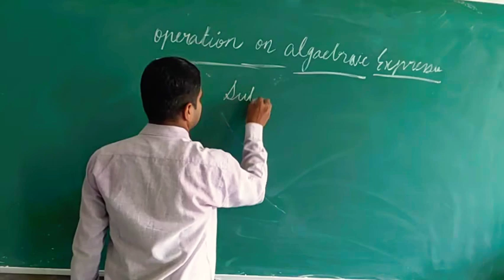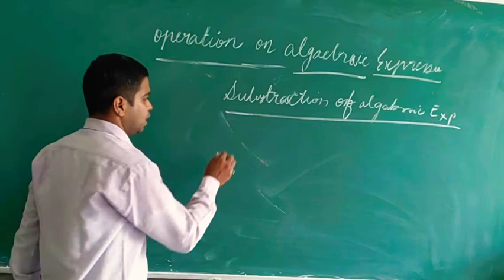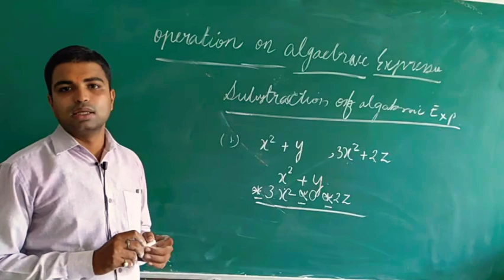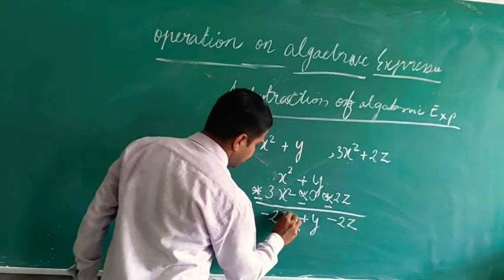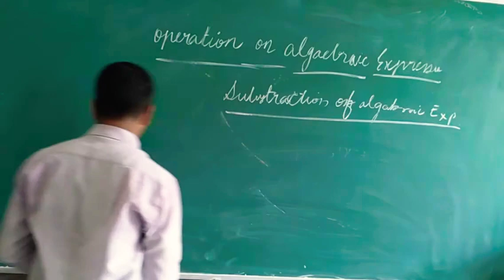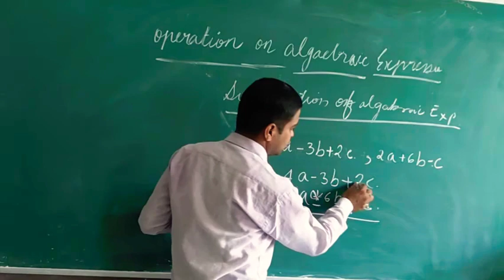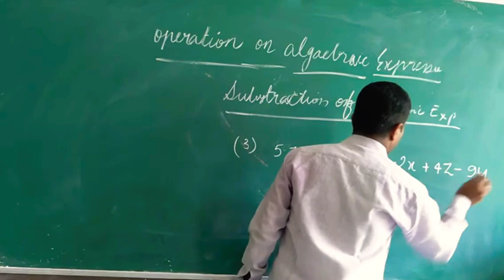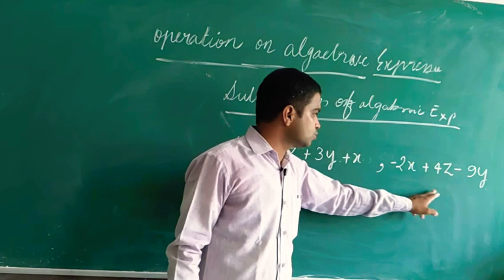Class VII TH AND VIII TH MATHS: operation on Algebraic expression